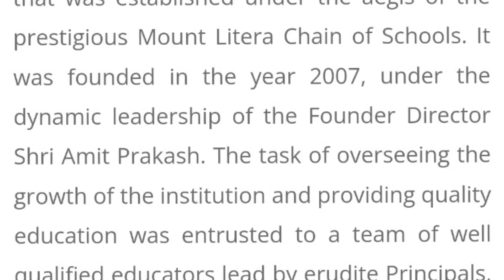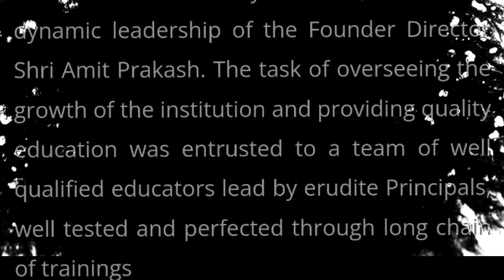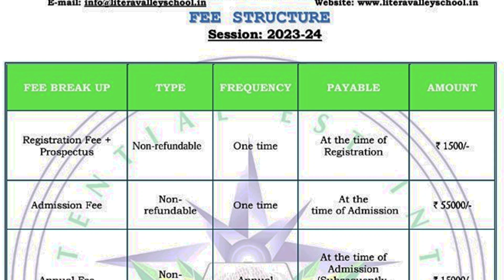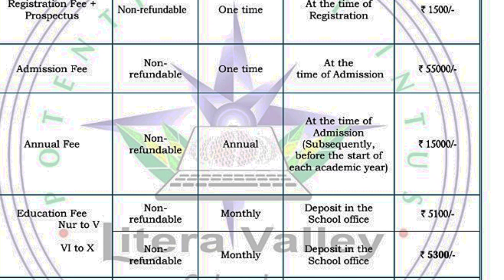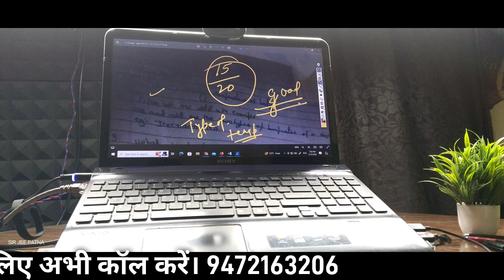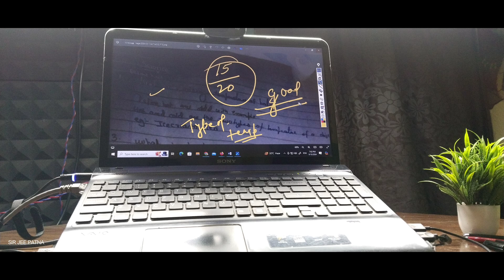कही आप भी तो ये भूल 😲नहीं कर रहे 👨‍👦‍👦। litera valley school patna | top 10 schools in patna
Made with CyberLink powerdirector
Code: EI4ZYSPRZX9HFFHT
जल्दी 😳कहीं मिस ना हो जाए एडमिशन 👨‍👦‍👦। litera valley school patna | sir jee patna , in this video we are trying to explain the information about the litera valley school patna which rank 6 in patna and rank 119 in India through the video for the parents so that parents can know the admission information of the school in the proper manner.